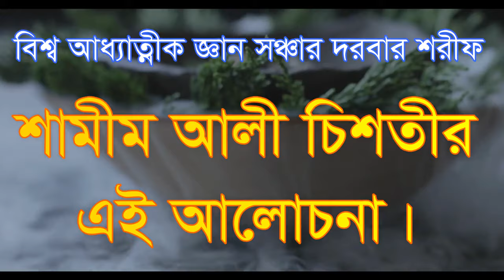,,,আঁলো ভালো না অন্ধকার ভালো,,alo valo na ondokar valo